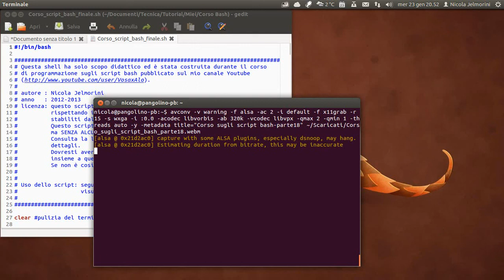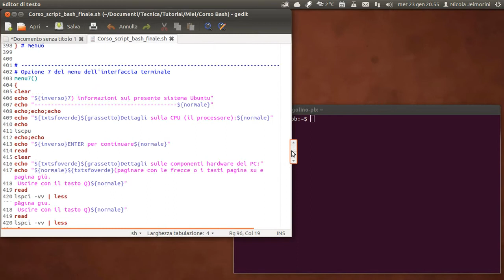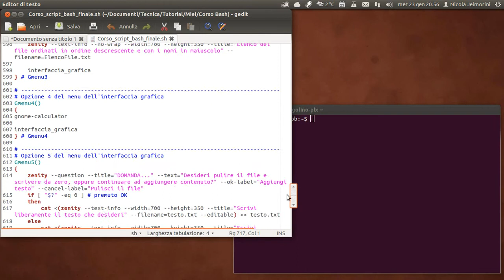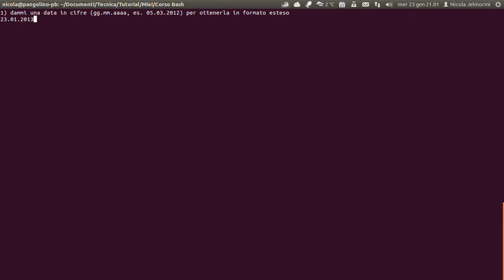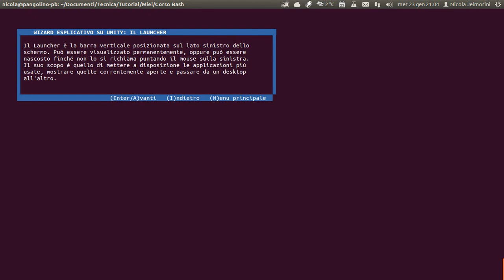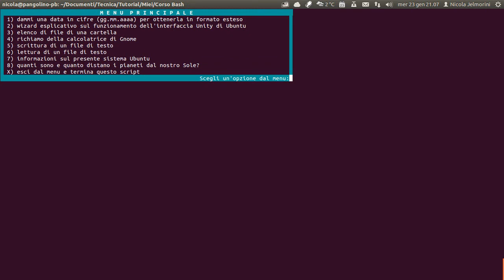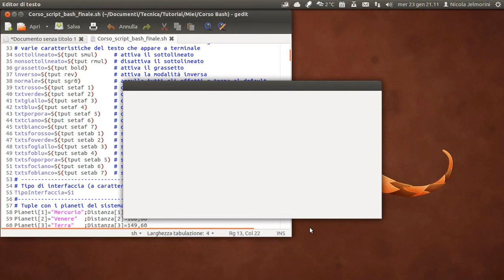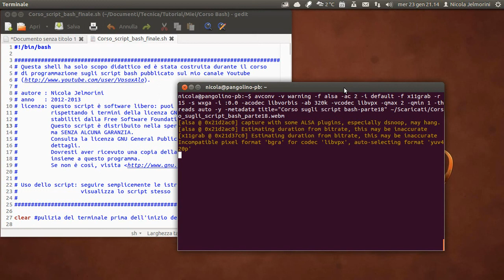corso sugli script bash parte 18 presentazione dello script finale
In questo ultimo video della serie, non facciamo più lezione, ma andiamo a presentare e a commentare brevemente lo script finale che racchiude un po' tutto quanto abbiamo imparato nelle lezioni precedenti.
Questo script non ha quasi nessun utilizzo pratico in sé, ma è un buon modello e punto di partenza per chiunque voglia cimentarsi nello sviluppo di un programma con codice bash. Per uno scopo didattico e dimostrativo lo script è composto da due parti praticamente identiche: una che si svolge interamente nel terminale, quindi con la sola interfaccia a caratteri, e una che si svolge interamente con gli oggetti dell'interfaccia grafica.
Questa shell ha solo scopo didattico ed è stata costruita durante il corso
 di programmazione sugli script bash pubblicato sul mio canale Youtube

autore : Nicola Jelmorini
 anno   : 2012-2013